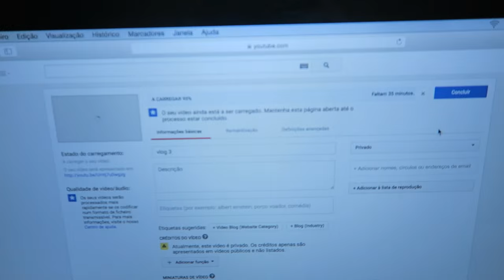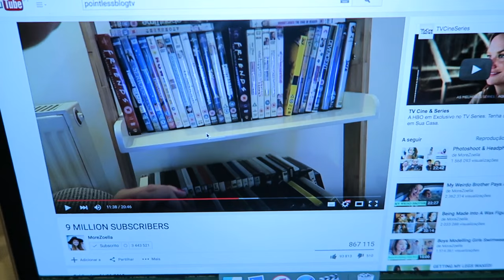Vlog Dia 4: Moche ao Diogo, Gravações,Como eu estico o cabelo!!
Enviam-me as vossas cartas:
Correio:
Glória Maria Borrego Dias
Apartado 13
EC Gouveia
6290-909 Gouveia

Câmera: Canon 70D
Lente: 50mm 1.8
Editor: Final Cut Pro X
Musica no final dos vídeos: Shakka- When will i see you again (Amtrac remix)